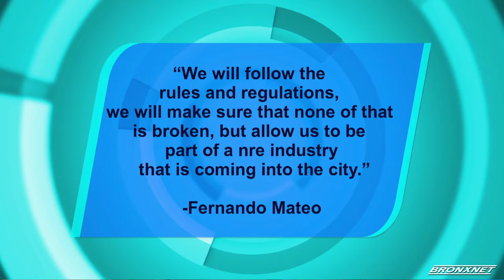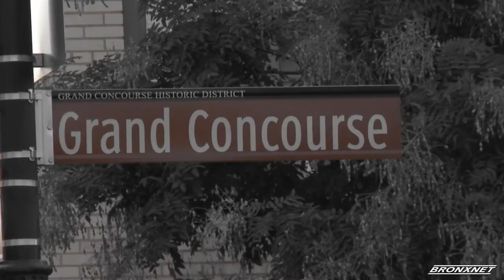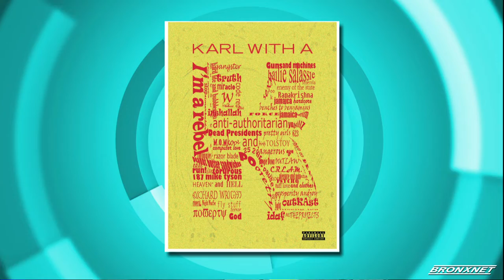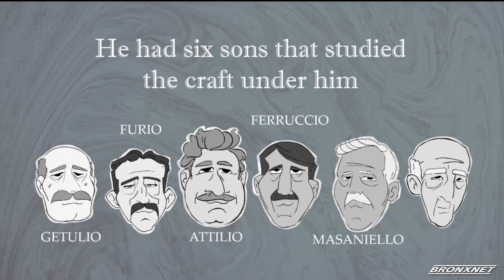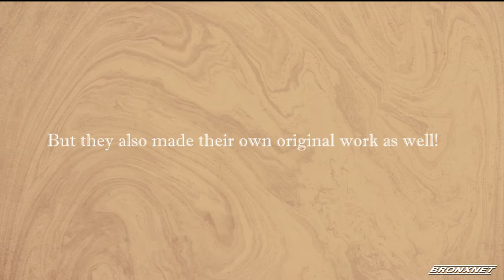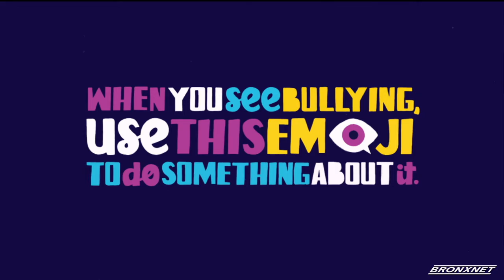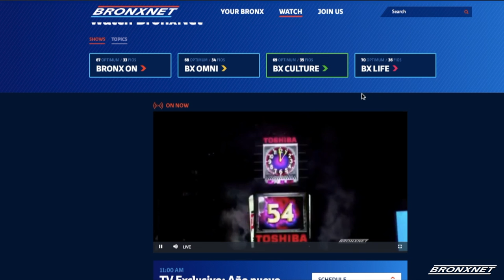OPEN: February 20, 2019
Host Daren Jaime shares the latest in Bronx updates, discusses politics, catches up with assemblywoman Karines Reyes, CEO of his own production company, Amadeus and the author of the poetry book, Karl with a K. Daren Jaime also informs viewers on the upcoming NYRR open run, Musica Sinfonica Dominicana concert, Black and In Power! art exhibition, and the Harlem Masquerade ball.